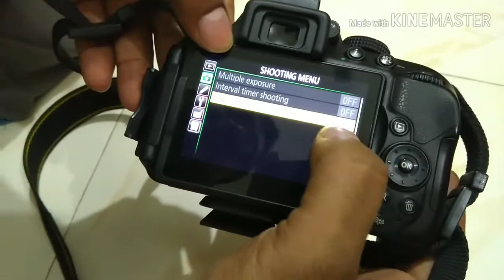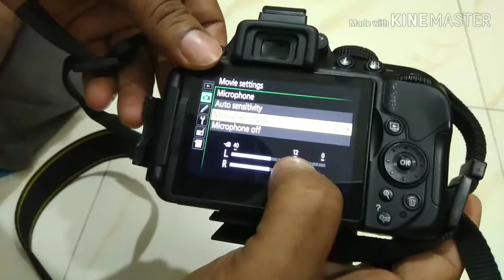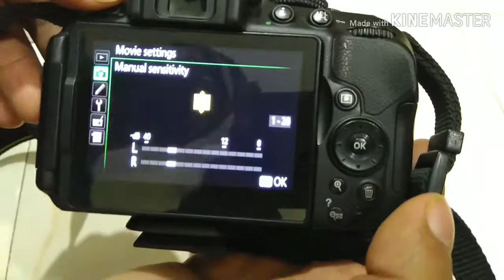NIKON D5300 Microphone Sensitivity Setting For D5100 | D5500 | D5600 | D3300 | D3400 | D3100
MY TOOLS:
Boya mic for recording  for  you tube :
my Nikon DSLR  d5300 :
Nikon lens :
My tripod :
 MY  SMARTPHONE :